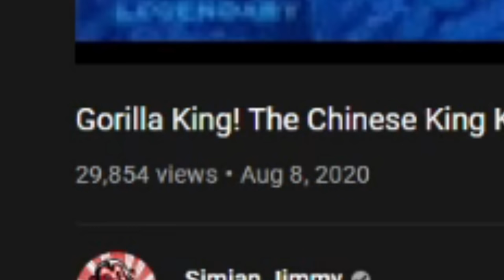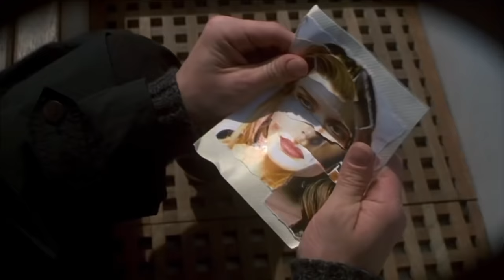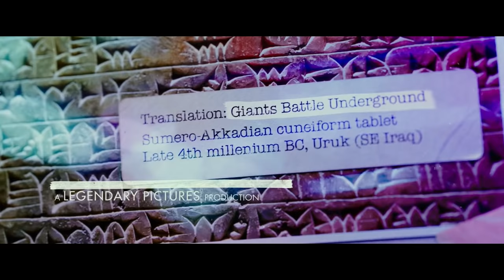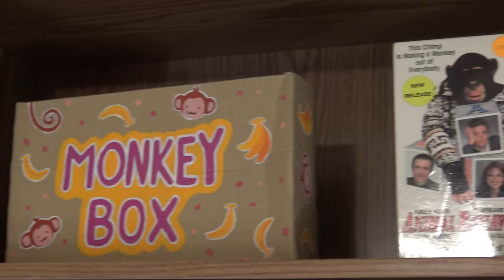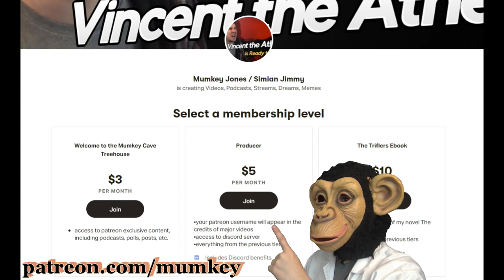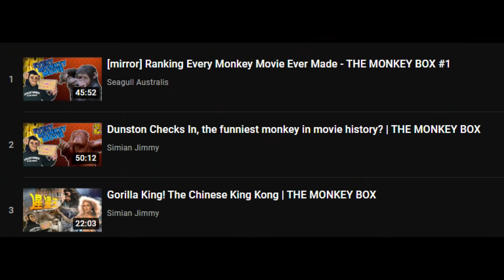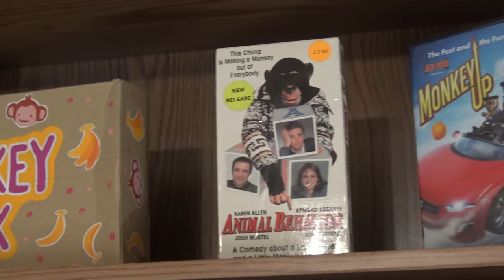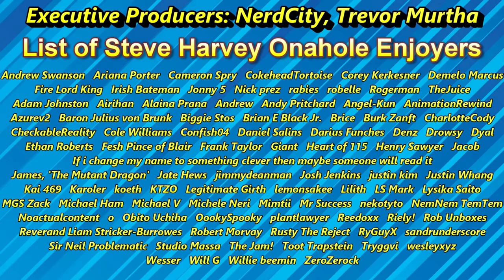Godzilla vs Kong - Monkey Box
THE MONKEY BOX finally returns with a non-randomized look at the most recent monkey movie to hit the big screen: Godzilla vs Kong. How will this modern day special effects extravaganza stack up on our list of monkey movies thus far? And which creature will win this fabled battle? If it isn't the monkey, I'm gonna hang out in the woods for the rest of my life.